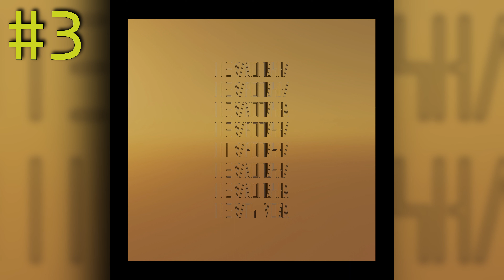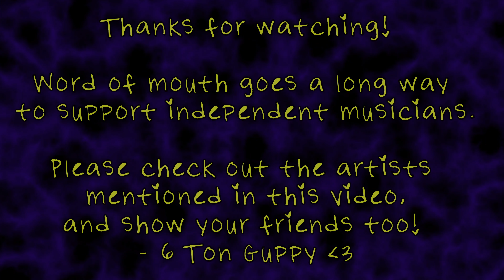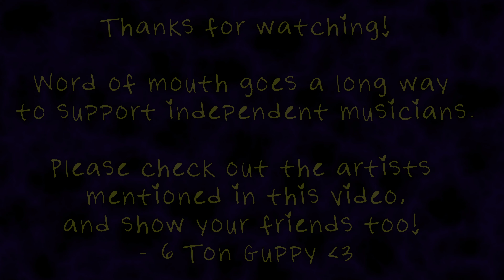My Favorite Music of 2022 | 6TonGuppy Toplist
00:00:00 Intro
00:00:59 Top 10 Metal Albums
00:10:09 Top 10 Hip-Hop Albums
00:17:30 Top 10 Electronic Albums
00:26:03 Top 10 Pop Albums
00:36:02 Top 10 Punk Albums
00:44:51 Top 10 Country Albums
00:53:03 Top 10 Rock Albums
01:02:40 Top 10 Jazz Albums
01:08:53 Top 5 EPs
01:11:27 Top 22 Albums of 2022

Links to support the artists (alphabetical)